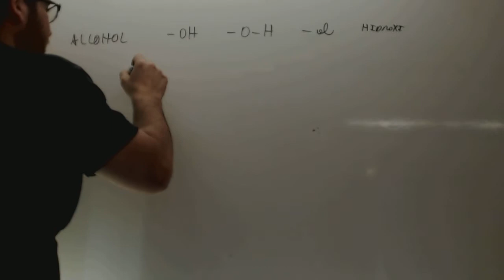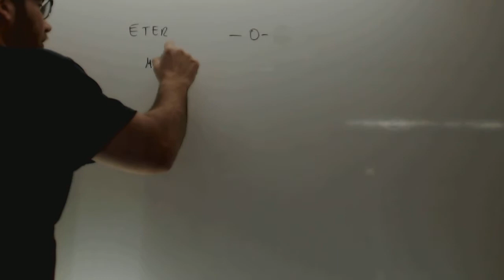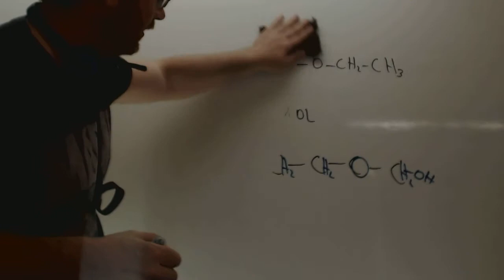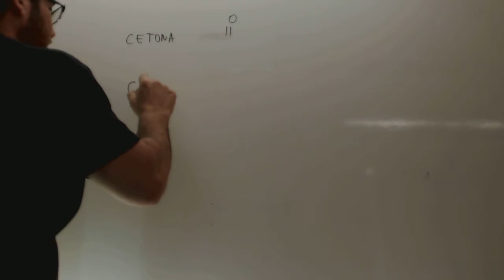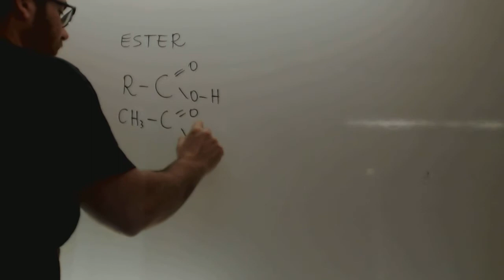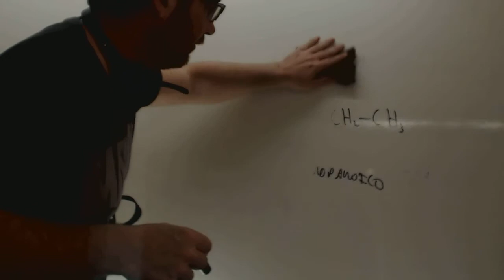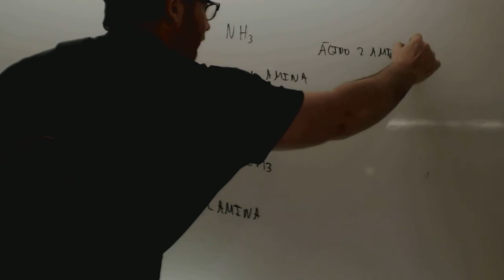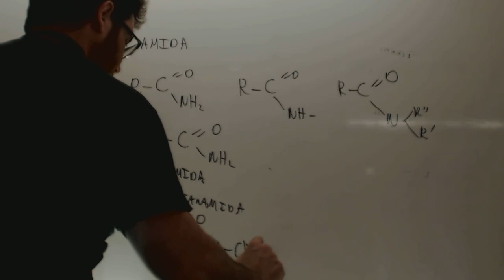Repaso Formulacion organica 2 Quimica 2 Bachillerato Academia Usero Estepona